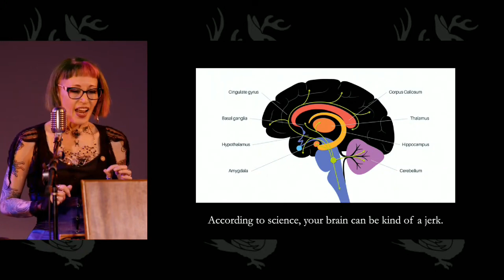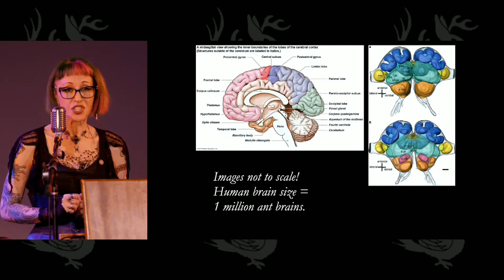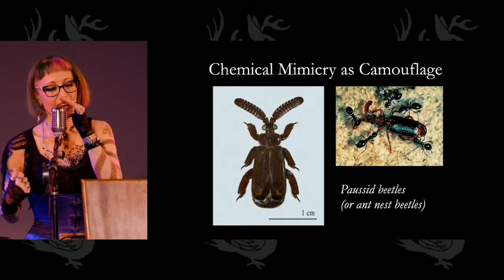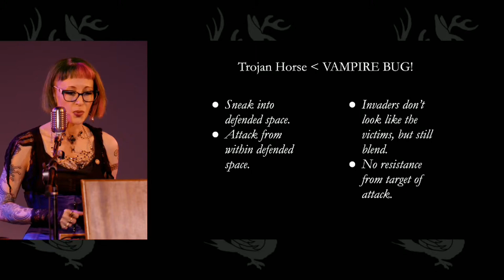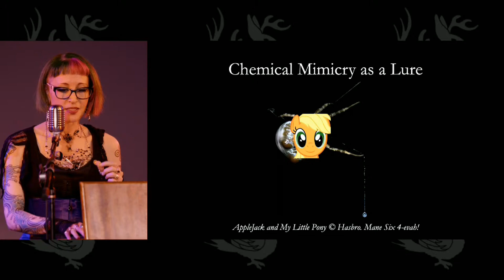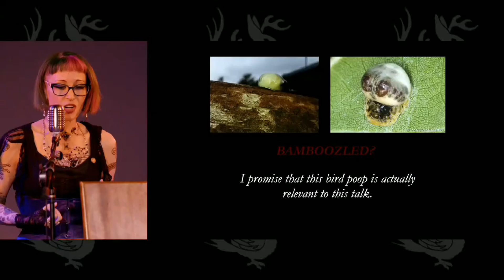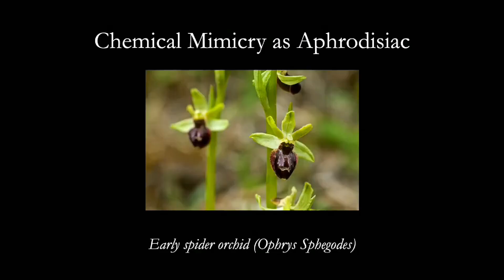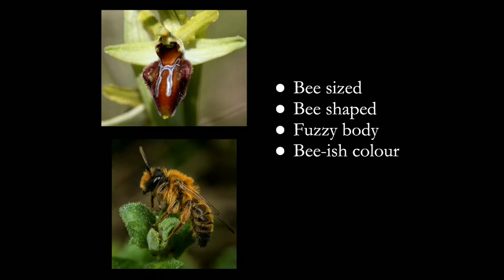False Scents of Control: Chemical Mimicry in the Insect World | DECEPTION | Michelle Larson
False Scents of Control: Chemical Mimicry in the Insect World

The natural world is full of chemical trickery. From beetles living within ant colonies to spiders and flowers tempting male bugs with their faux-feminine-bug wiles, several species have evolved to emit odours that captivate and control the behaviour of certain insects for their own benefit.

DECEPTION
Stories of artful mimics and misdirections, furtive foils and frauds, and the cloak and dagger schemes of agents of espionage

April 2, 2024 at Public Works SF

Curated by Eva Galperin

Odd Salon: Stories from the odd corners of history, science, art. and adventure. Live on stage in San Francisco and New York City.